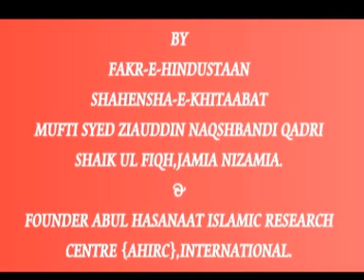Syedaye Kaayenaat Fazail wo Manaqib By Mufti Syed ZIauddin Naqshbandi {Jeddah 2011}